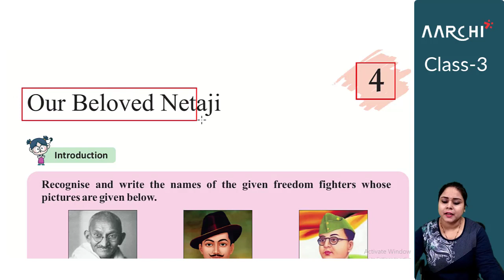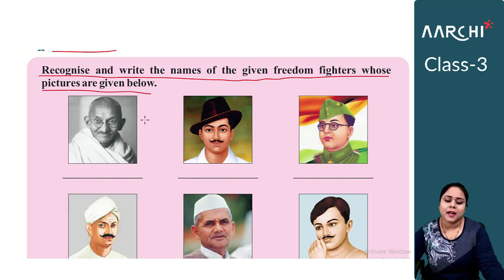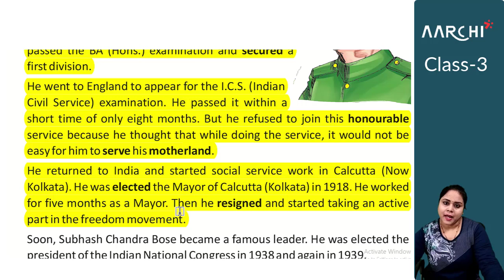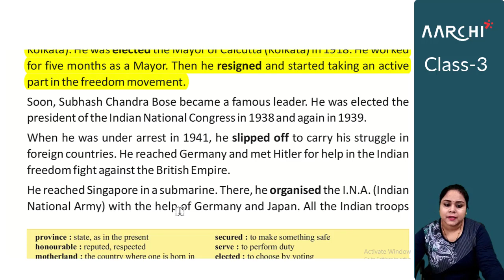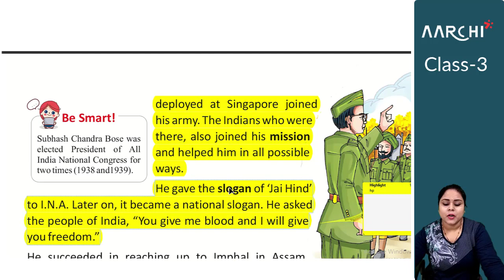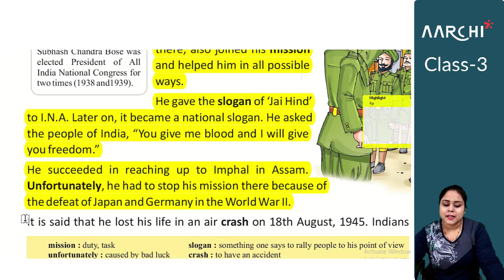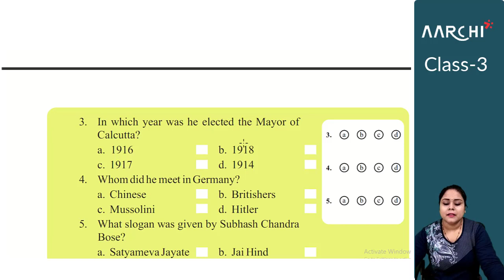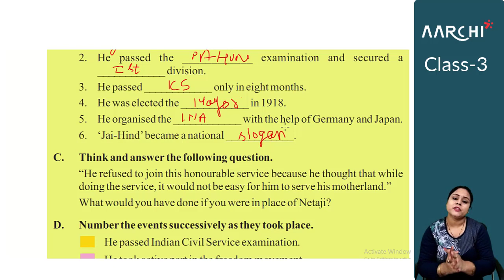English 3 | Chapter 4 | Our Beloved Netaji | Lecture